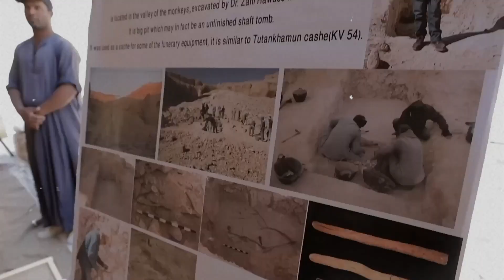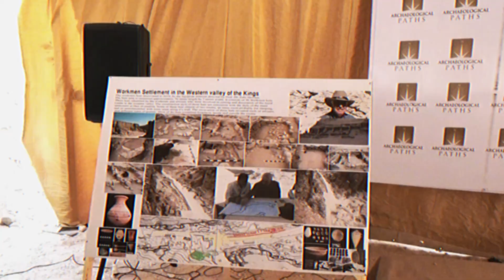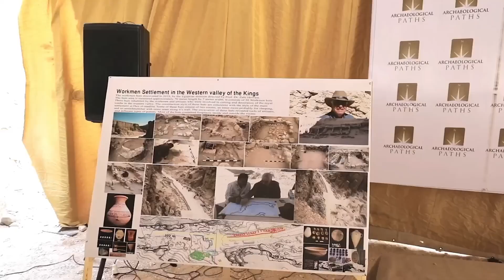Uncovering the Secrets: The Enigma of Zahi Hawass and Ancient Egypt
In this video, we're going to explore the enigma of Zahi Hawass and his incredible contributions to the world of Egyptology. As one of the most renowned and controversial figures in the field, we'll be "Uncovering the Secrets: The Enigma of Zahi Hawass and Ancient Egypt." 🌍🔍

Join us as we delve into the life and work of Dr. Zahi Hawass, guided by historical research, expert insights, and captivating visuals. We'll discuss his notable discoveries, his role in preserving Egypt's cultural heritage, and the controversies that have surrounded his career. 🎥🔎

Discover the influence Dr. Hawass has had on our understanding of ancient Egypt and the countless treasures he has unearthed. Whether you're a history buff, an admirer of ancient Egypt, or simply intrigued by the stories of renowned archaeologists, this video promises to be an enlightening and thought-provoking journey. 📅🔔

Share your thoughts, questions, and your own fascination with ancient Egypt in the comments section below – we're excited to engage with fellow enthusiasts of history's grandeur and the mysteries of the past! 🗨️👋